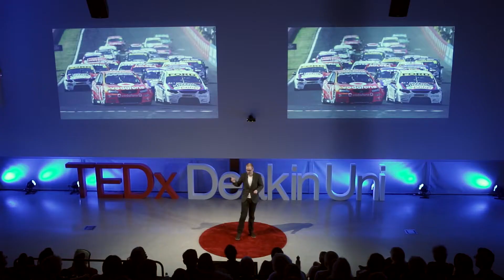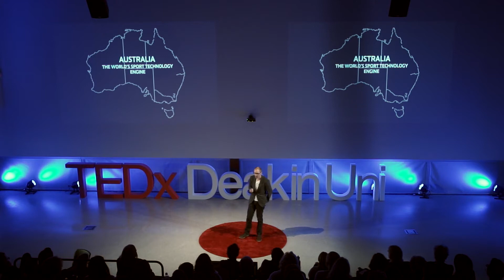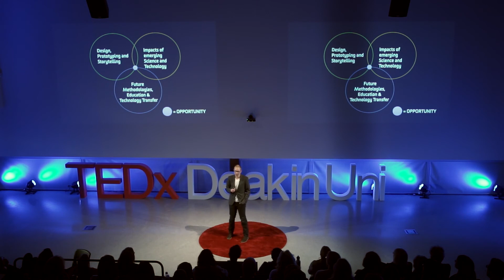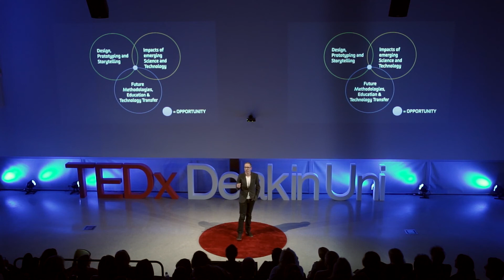Smart Movements and Materials | Paul Collins | TEDxDeakinUniversity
Smart Movements and Materials

Paul Collins